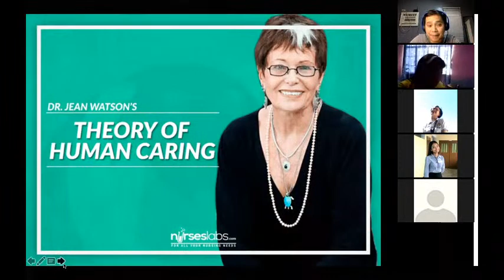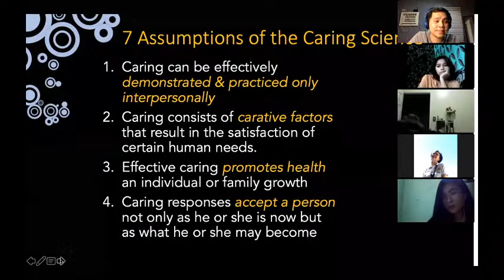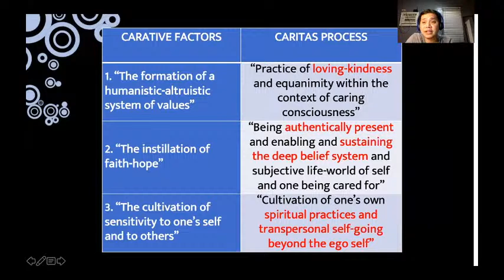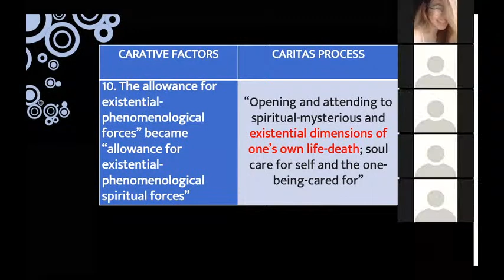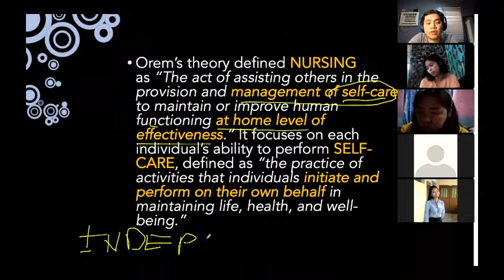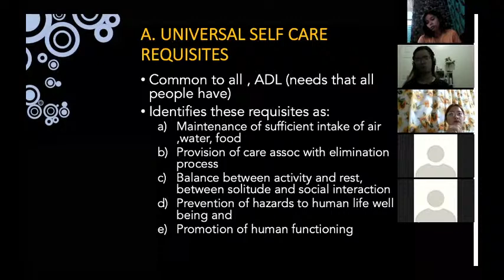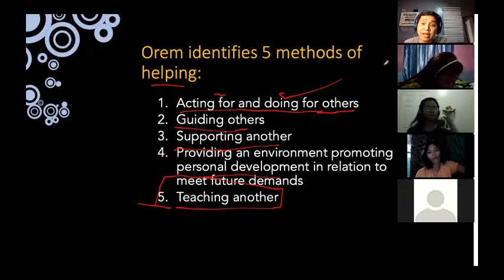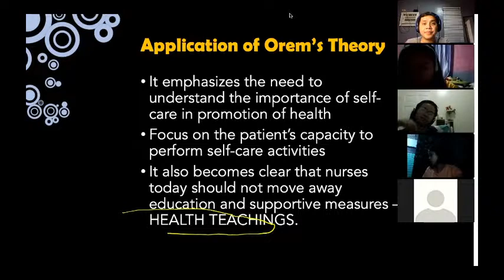JEAN WATSON and DOROTHEA OREMI TFN LECTURE I TAGALOG LECTURE I FILIPINO NURSES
This lecture covers the Theory of Human Caring by Jean Watson and Dorothea Orem's Self-Care Nursing Theory. This also provides example on how to use these theories in edside nursing